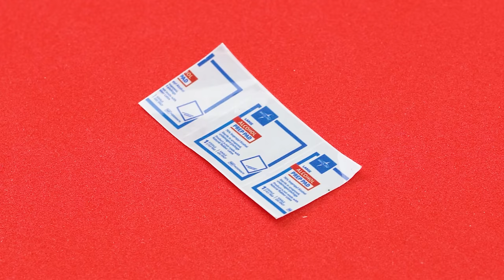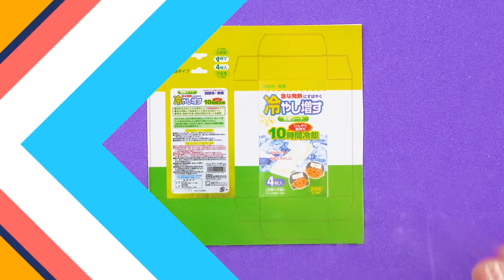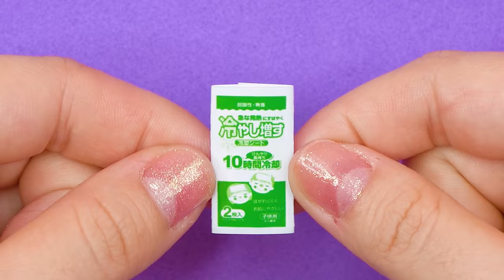18 EASY REALISTIC DIY MINIATURE BARBIE IDEAS ~ Mini X-ray machine ,Crutch ,Medicine and more!